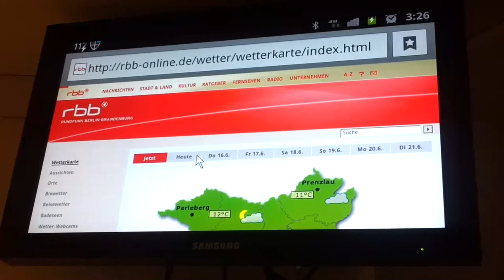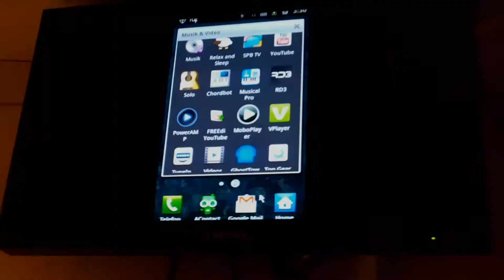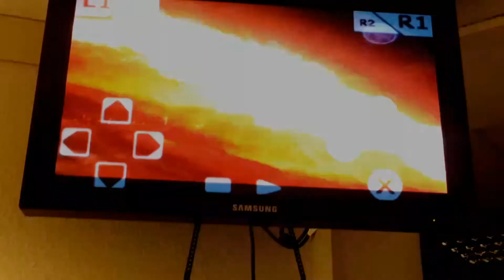Samsung Galaxy S2 with MHL - Mobile High Definition Link - HDMI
Samsung Galaxy S2 with MHL - Mobile High Definition Link - Watch in HD to see more details!

A short montage that show what multimedia possibility and power the Samsung Galaxy S2 have. The SGS2 is connectet with MHL HDMI cable on Samsung LCD TV.

video editing with Samsung Galaxy S2

Samsung Galaxy S2 mit MHL Kabel, ein kleiner Zusammenschnitt welche Möglichkeiten sich bieten und welche Leistung das Samsung Galaxy S2 hier im Multimedia Bereich bringt. Das SGS2 ist per MHL HDMI Kabel mit dem Samsung LCD TV verbunden.

Video aufgenommen mit dem Samsung Galaxy S2
Video Zusammenschnitt mit dem Samsung Galaxy S2 erstellt